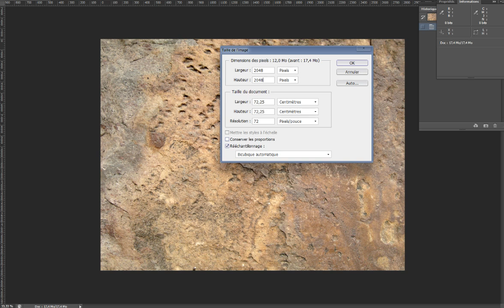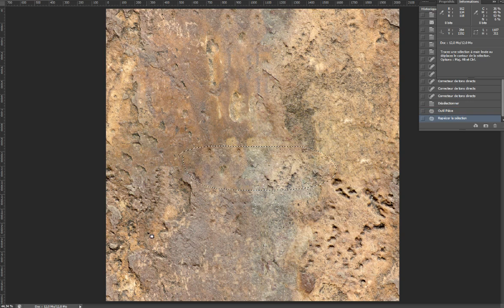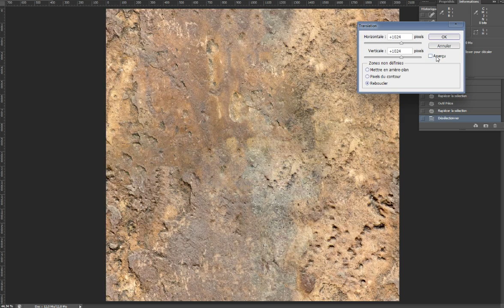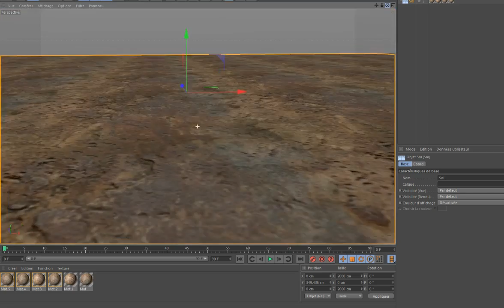Réaliser une texture "seamless" sous photoshop